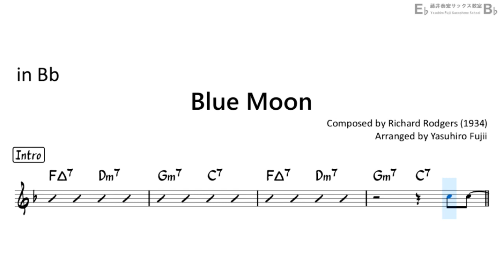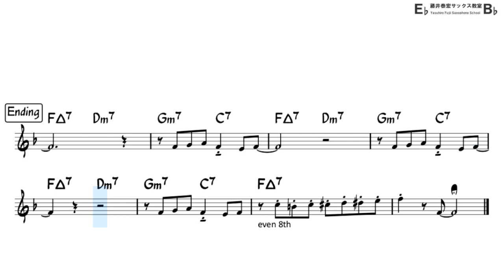Blue Moon - Backing Track with Sheet Music for Tenor Sax